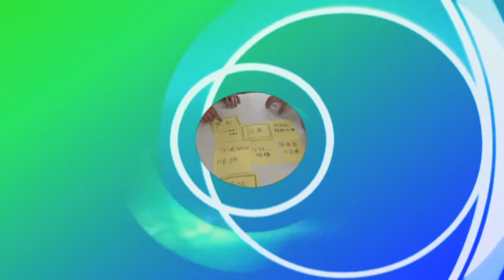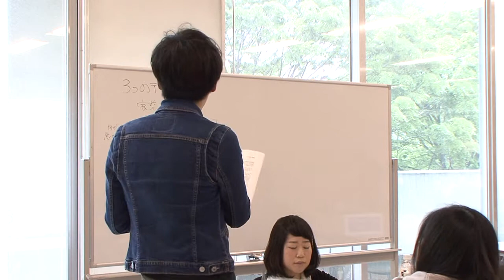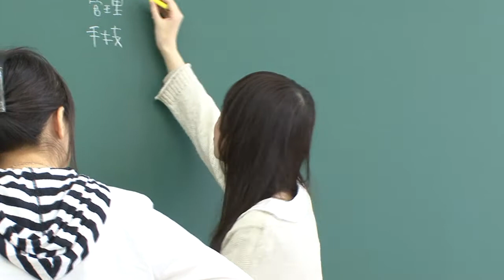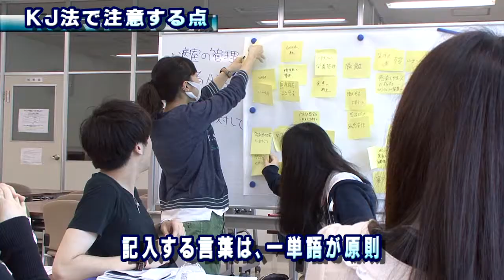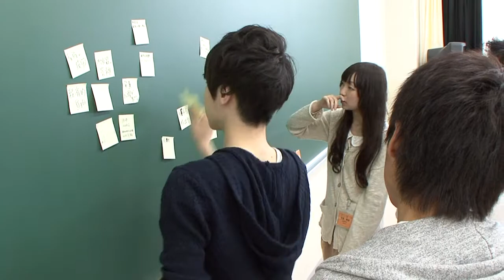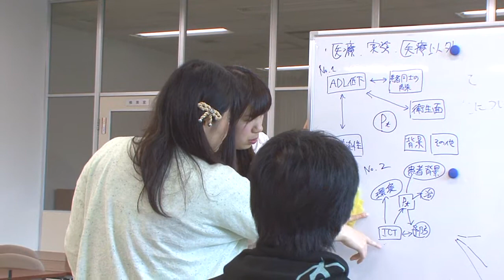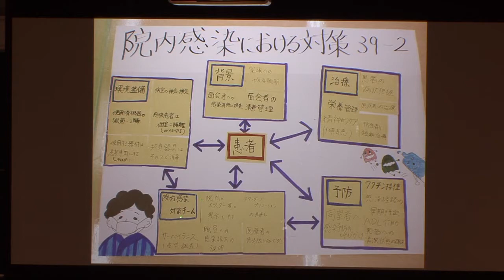北里大学看護専門学校 平成24年度 オール北里チーム医療演習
平成24年5月1日・2日の両日、相模原キャンパスにて行われましたチーム医療演習の模様です。